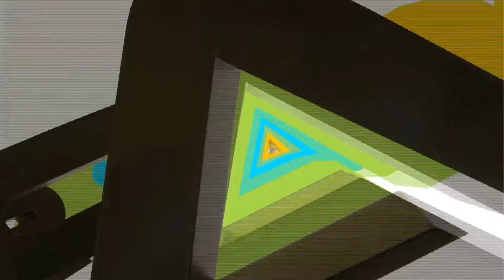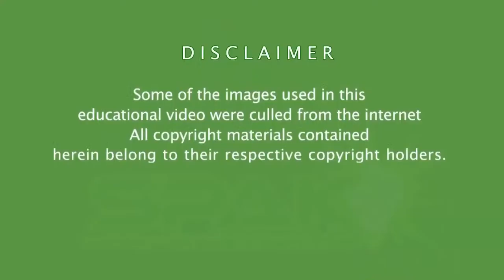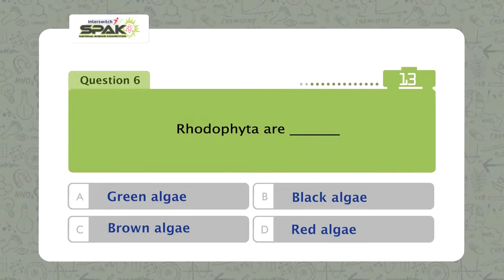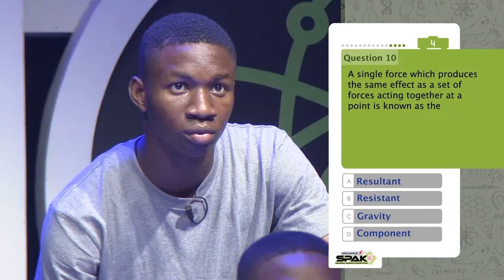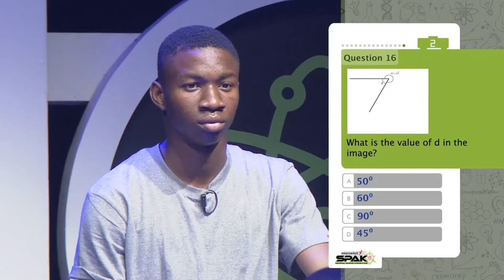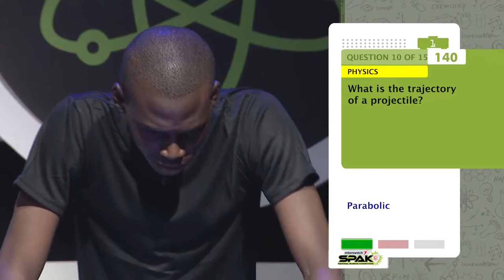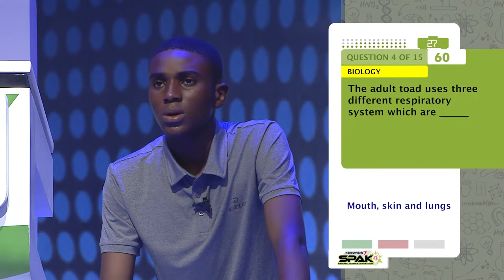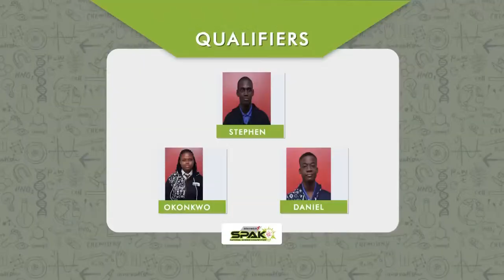InterswitchSPAK 4.0 Episode 4